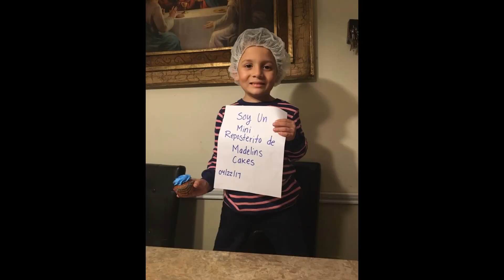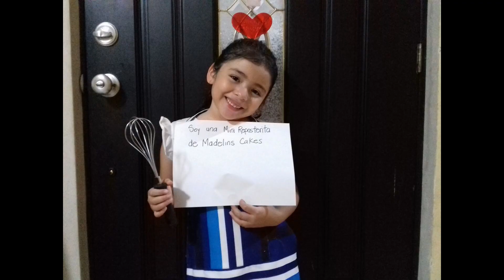Como Hacer Cupcakes De Piña Colada/Coco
Temperatura: 350f. / 180C.
Tiempo: 20/25 min aprox.
Cantidad: 12 Cupcakes

1 taza de harina todo usos
1/2 cucharita de polvo de hornear (baking powder)
1/4 de cucharita de bicarbonato de sodio (baking soda)
1/2 de taza de coco rallado
1 pizca de sal
3/4 de taza de azucar
1/4 deu taza  aceite vegetal
1 huevo
1/3 taza de leche con 1 cucharita de vinagre o jugo de limon(Buttermilk)
1/2 taza  de piña molida de lata sin jugo